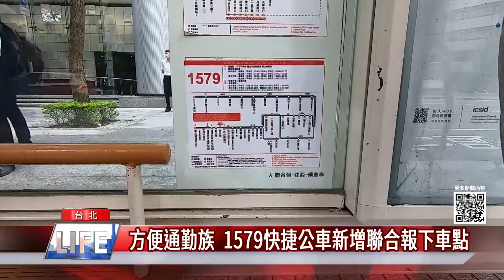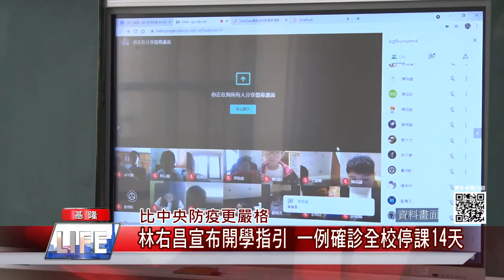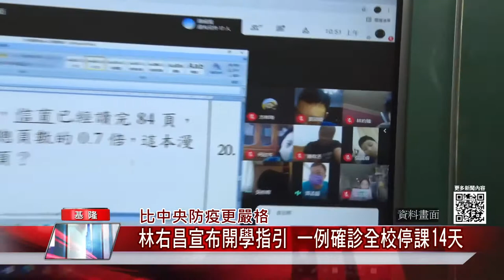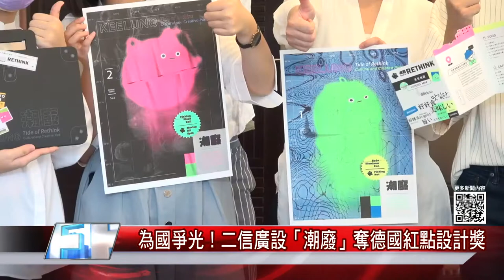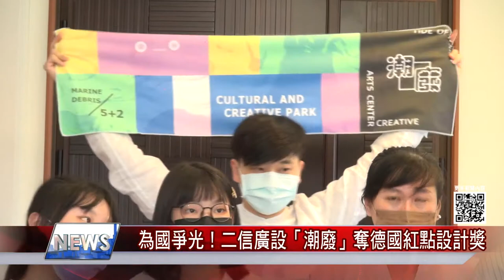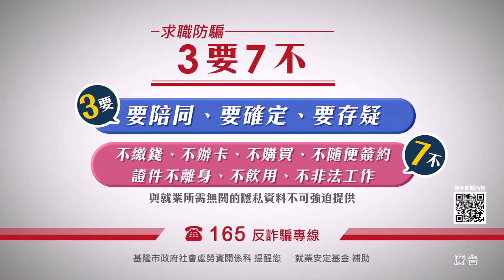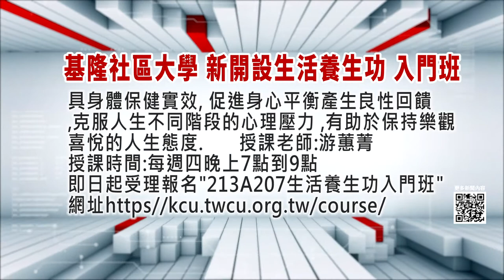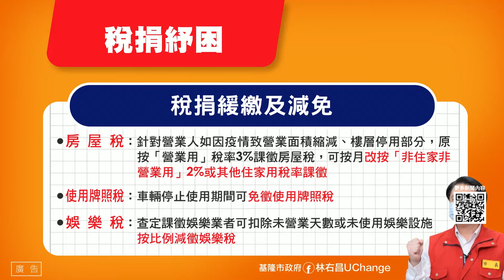新聞 地方|基隆 台北|防疫 疫苗|開學 疫情|中嘉新聞 1100819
要知基隆大小事 請鎖定中嘉新聞

方便通勤族 1579快捷公車新增聯合報下車點
林右昌宣布開學指引 一例確診即全校停課
議員建議為學生做快篩再入校 市長:家長有顧慮
疫情在家拚健身 基隆猛男拿下全國健美冠軍
為國爭光 二信廣設潮廢奪德國紅點設計獎
市議會考察和平島展區一帶 關心建設及交通